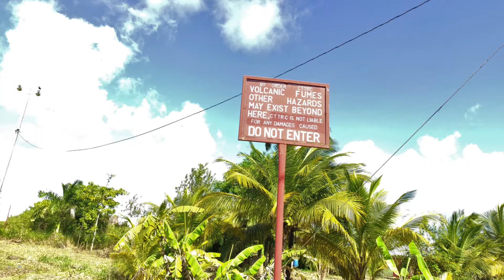Pequeño Volcán CASI DESTRUYE UN PUEBLO!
Este pequeño Volcan ha hecho erupcion un par de veces, la mas grande de la cual se tiene un registro reciente cubrio un área de 2.5 km² y desplazó a 31 familias. El volcán de lodo encuentra activo en este momento y como estoy viviendo relativamente cerca decidi venir a mostrarles esto que me parecio una curiosidad.

Yo Fyto Sandoval me dedico al estudio de las zonas rurales del mundo para aprender de ellas y asi poder usar ese conocimiento en el diseño de sistemas agricolas productivos que sean ecologicos. si quieres saber mas de mi trabajo visita mis redes sociales